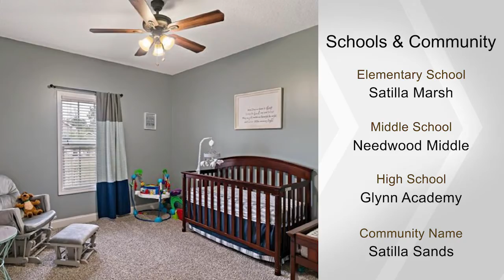1057 Sand Dollar Way, Brunswick, GA 31523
This gorgeous HOME is a MUST SEE! It features 4 bedrooms and 2 baths!!! The 4th Bedroom could be used as a BONUS ROOM! It boast of a split/open floor plan that offers a formal dining, breakfast area and a beautifully desired kitchen. The outside is just as beautiful as the inside and offers a covered patio and a large fenced in back yard. Satilla Sands is a Gated Community and is supplied with county water and sewer. Your NEW HOME is conveniently located and is close to many shopping experiences.